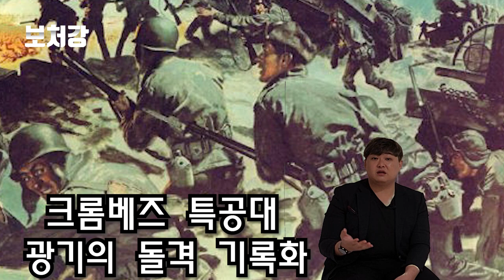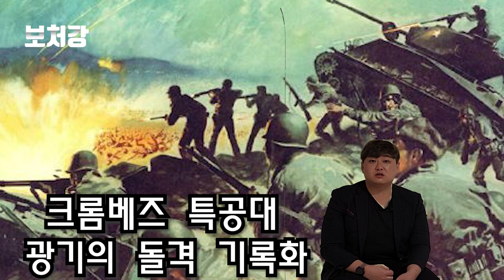미군의 반자이 돌격, 지평리 전투 - 펑더화이와 리지웨이의 진검승부, 1차전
자막설정(CC)버튼을 누르시면 자막이 나옵니다

영상 출처

PublicDomainFootage

PeriscopeFilm

zhongnangua

영화 Taking of Longyuan Hill

MLK Sub

영화 반지의 제왕

설하

구글 어스